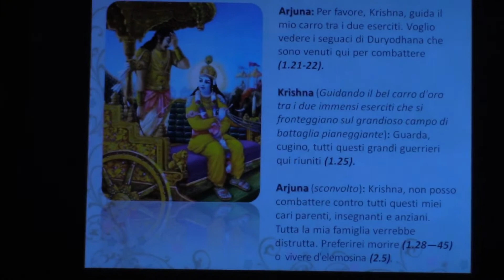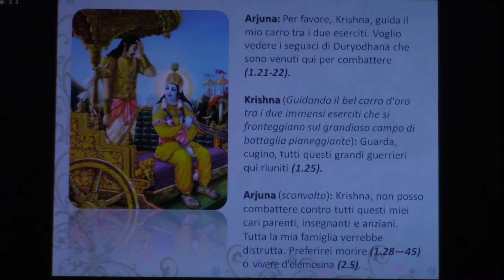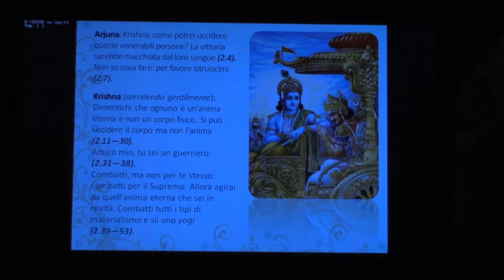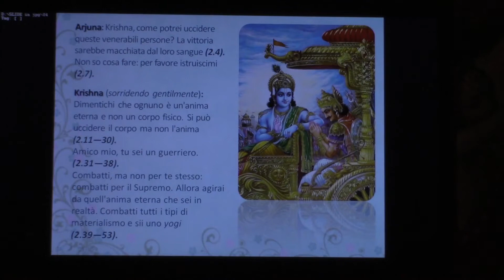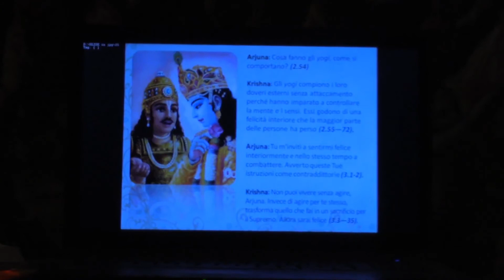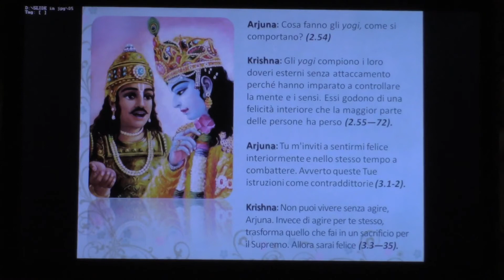Panoramica sulla Bhagavad-gita così com'è (PARTE 1 - 13mar20)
Hare Krishna!
I questo periodo siamo tutti limitati negli spostamenti... ma pur sempre liberi di viaggiare alla scoperta di noi stessi. La Bhagavad-gita è il nostro atlante, Krishna è la nostra guida, la forte determinazione il nostro passaporto. e più siamo più questo viaggio sarà pieno di sorprese!

Per sostenerci e far sì che i lavori di ristruttutazione della DOMUS HARE KRISHNA possano ripartire "di slancio" appena le normative nazionali lo consentiranno: